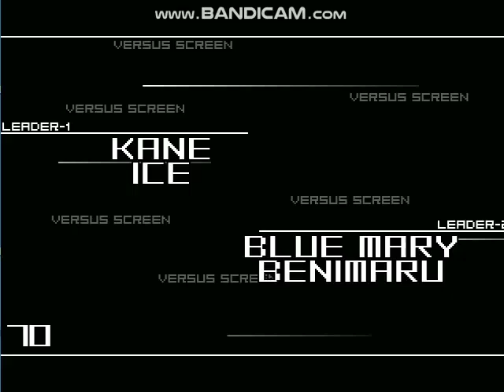Kane, Ice vs Blue Mary, Benimaru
Kane by Black
Ice by Black
Blue mary by TestP
Benimaru by Deuce, Edit Sander71113